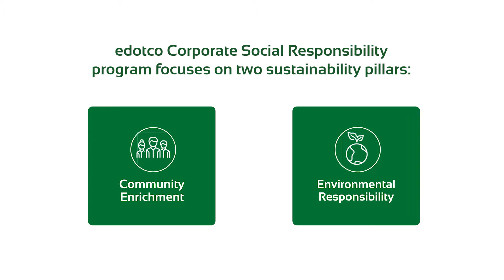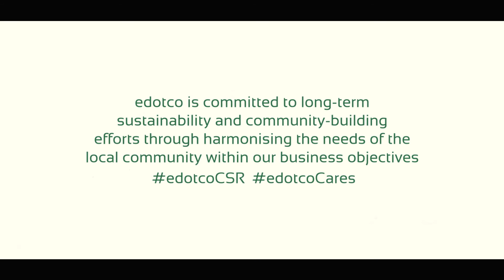edotco Gives Back to the Community - CSR and Employee Voluntary Engagement programs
Our Corporate Social Responsibility and Employee Voluntary Engagement programs focus on: Environmental Responsibility and Community Enrichment which aims to improve the needs of our communities within our footprint